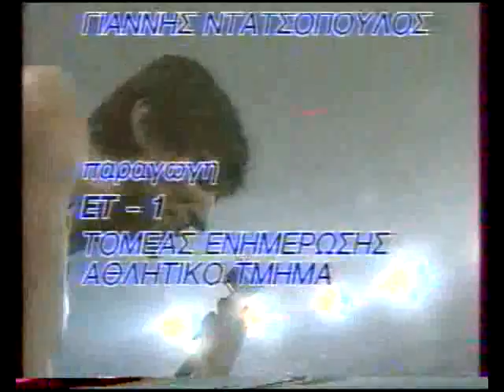ΑΡΗΣ-παρτιζάν 96-87 (1987-88) ΠΡΩΤΑΘΛΗΤΡΙΩΝ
ΑΡΗΣ-ΠΑΡΤΙΖΑΝ 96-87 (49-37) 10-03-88 και προκριση στο φαιναλ φορ της Γανδης.